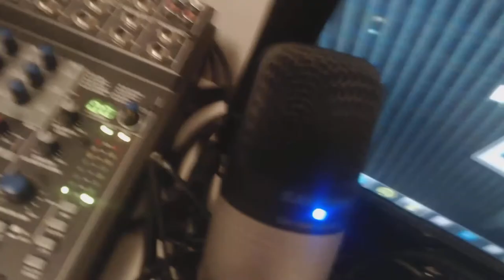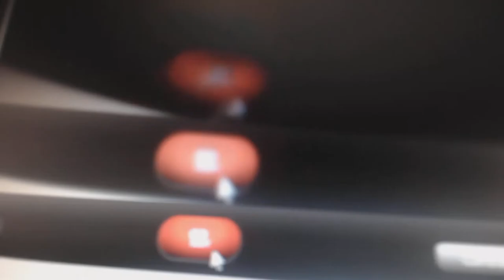Screw College, What to Expect!